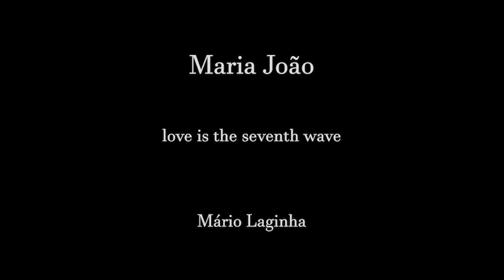Maria João | Mário Laginha | love is the seventh wave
CD Undercovers |
Emarcy, 2002 |
"Love is the seventh wave" |
Sting - author |

Maria João - vocals |

Mário Laginha - piano |
Yuri Daniel - electric bass |
Alexandre Frazão - drums |
Helge Norbakken - percussion |
Ivo, Helge, Mário P., Yuri, Alex F. - background vocals |

In the empire of the senses
You're the queen of all you survey
All the cities all the nations
Everything that falls your way

There is a deeper wave than this
That you don't understand
Tugging at your hand

Every ripple on the ocean
Every leaf on every tree
Every sand dune in the desert
Every power we never see

Swelling in the world
Listen to me girl

Feel it rising in the cities
Feel it sweeping over land
Over borders, over frontiers
Nothing will its power withstand

There is no deeper wave than this
Rising in the world

All the bloodshed, all the anger
All the weapons, all the greed
All the armies, all the missiles
All the symbols of our fear

At the still point of destruction
At the centre of the fury
All the angels, all the devils
All around us can't you see

Rising in the land
Nothing will withstand

I say love is the seventh wave